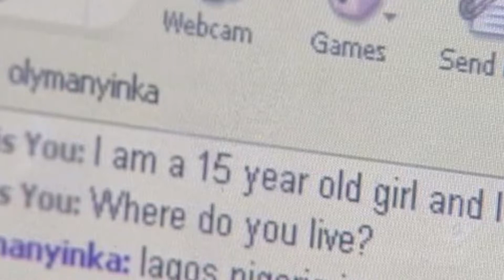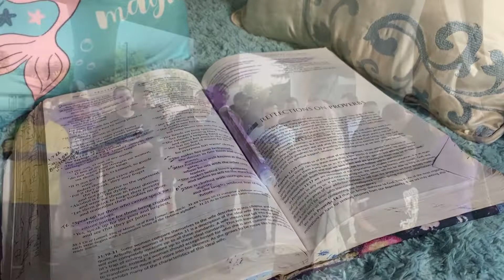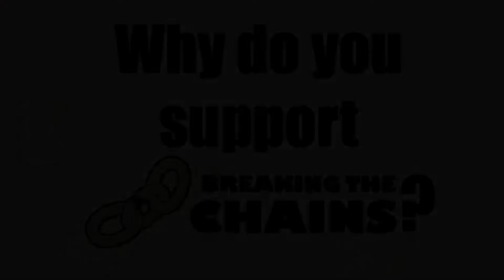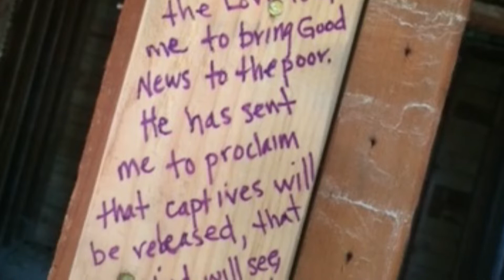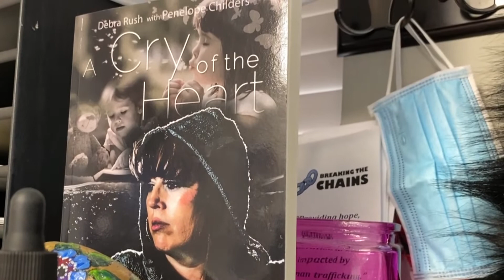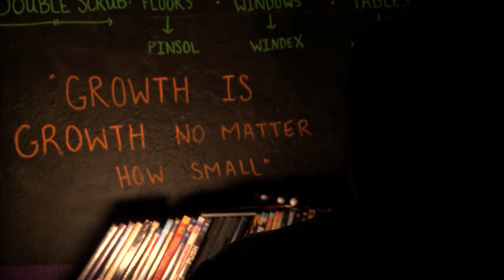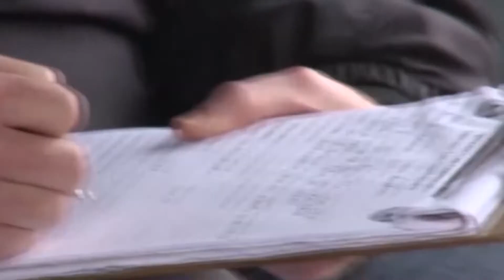Trafficking in Fresno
Breaking The Chains is fighting the good fight in combating human trafficking in Fresno California.￼